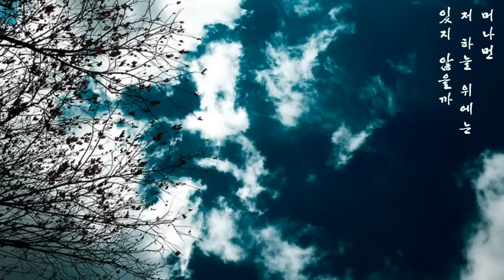신대철과 자유 - 멀어져간 사람아 (1991年)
박상민의 '멀어져간 사람아' 원곡
(작사/작곡 신대철)